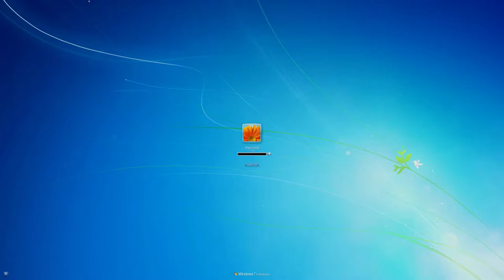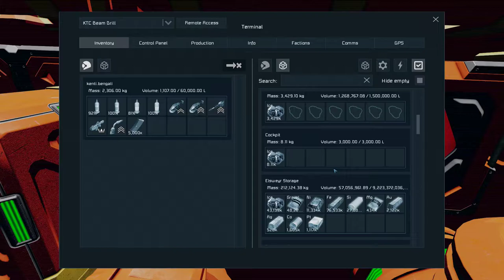Space Engineers Survival Series II Part 34 Beam Drills and Battery Babble 2018 04 23 08 48 19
This is my new Space Engineers "Survival" series II.

This series has a considerable number of mods, and in places, I am building in Space Master (effectively creative mode).

The goals of this series are to accomplish 3 goals: 1) to build a ground-based station through which I can build a space-capable vessel and then launch into space; 2) to build a space-based station on which I can build a more stellar capable vessel; and 3) to be capable to raid/pirate/collect various other vessels in space for the purpose of dismantling for parts/components, and ultimately becoming entirely self-sufficient enough to either build a fleet for continue protection [and/or piracy] or a large enough vessel to move onwards through the solar system to other planets.

I don't pretend to know where this series will go, or how it will progress, which of course, is part of the fun.

This is episode 34 of the series.

In this episode, I am playing with beam drill concepts, and attempting to see how they work.